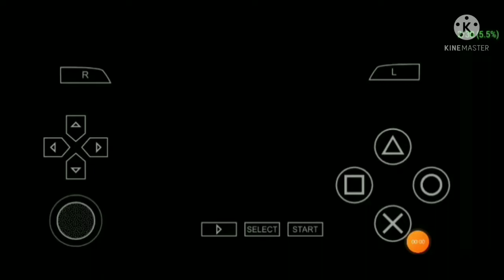WWE 2K22 Universe Mode With Chacer At WrestleMania Backlash (Mod Version PSP) .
i know i know that im back ... im sorry for being gone . i had exams to do so uploading wasnt a choice . i had to study and do youtube at the same time . thats sooo much stress bruv

so if you want to the game showcased in this video above it is listed here

download area : WWE 2K22 BY KING ROY on youtube

if any of the clips are upsetting or not appropriate please dont strike me . just message me and i will take it down immediately.  thank you for everything .